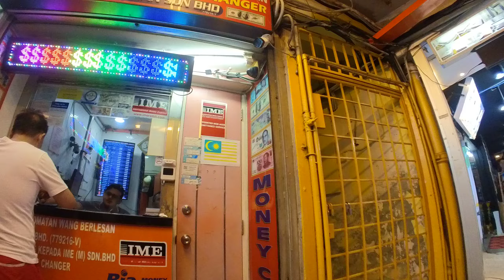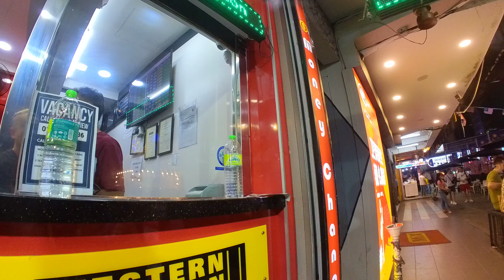Walking at night in busy Kuala Lumpur popular city 吉隆坡的夜晚🏙️